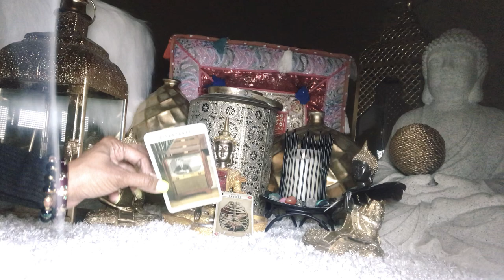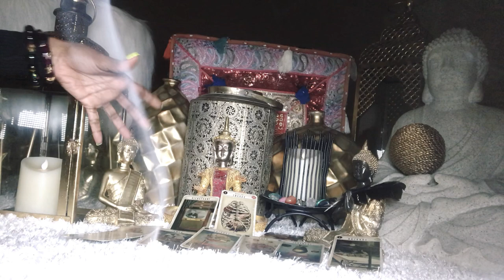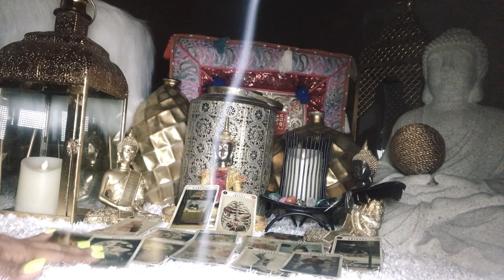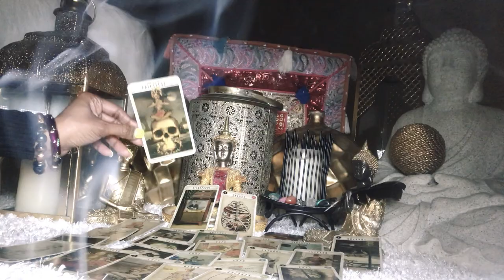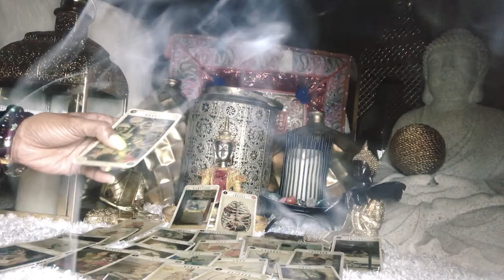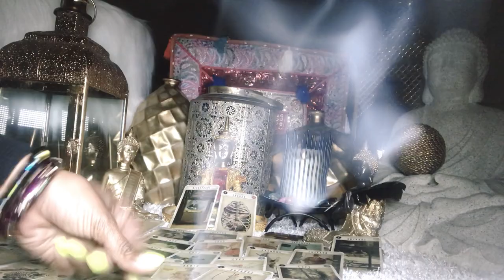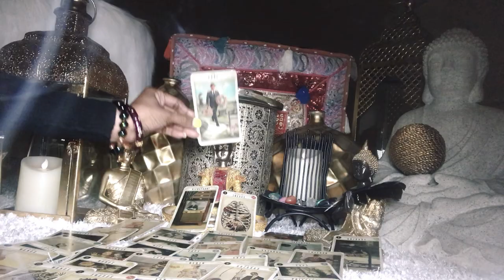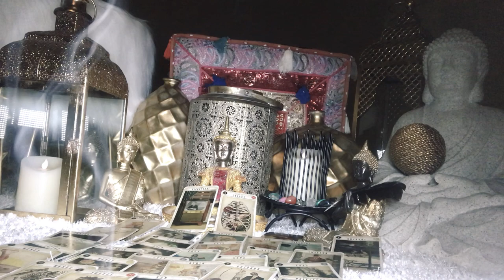🌚Late Night Vibes|Masculines You Cut✂️💔Them Off They Still Trying To Communicate📲But Your Gone🚀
What’s up guys I’m High Priestess The Oracle Aka The Oracle. I hope you enjoyed this reading. 🃏🔮👁

My company is Celtic Knot N°69 and I am the owner and creator of my own healing products. Etsy shop coming soon.

Love you guys and thank you so much for tuning in!♥️

These message may or may not resonate because this is a general reading and not a personal reading.

Thumbnail-Deviantart-Sofie-Spangenberg-Hobbyist/Digital Artist